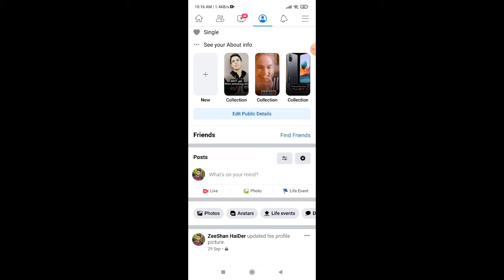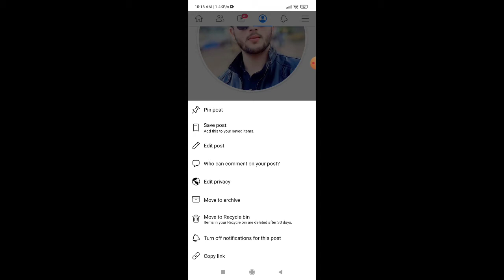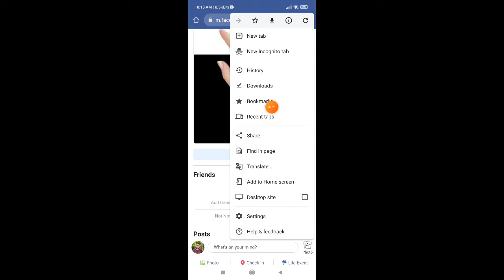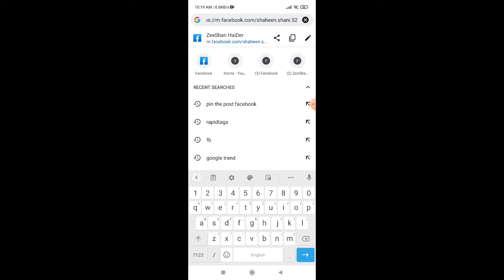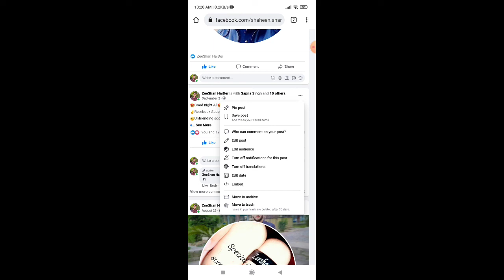How to Pin Post on Facebook Profile 2021 | How to Pin a Post on Facebook Timeline | pin post option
Tags...